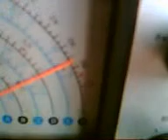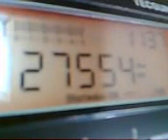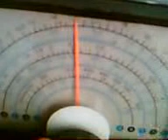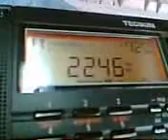vdo rf signal generator